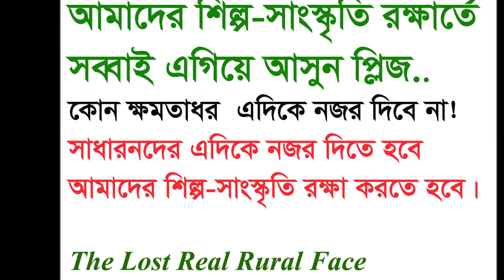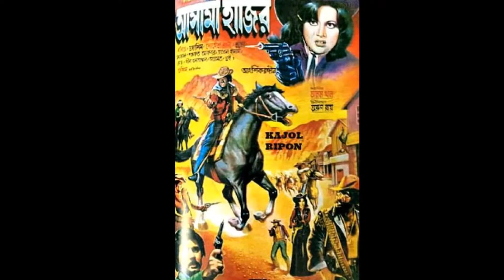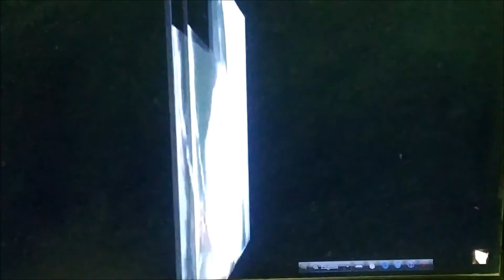বাংলাদেশি শিল্প সাংস্কৃতী রক্ষায় এগিয়ে আসুন